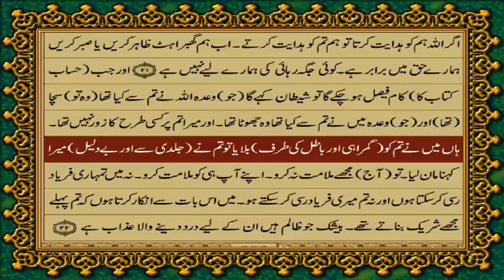Quran Para 13 Only / Just Urdu Translation With Text [HD] # mehrishemaan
Urdu Translation With Text HD

Fateh Muhammad Jalandri